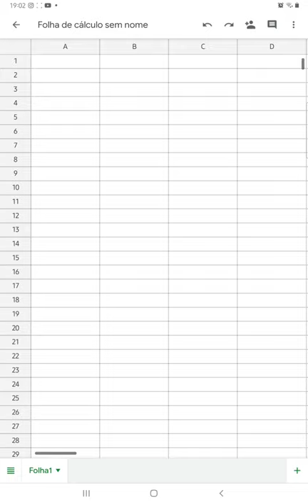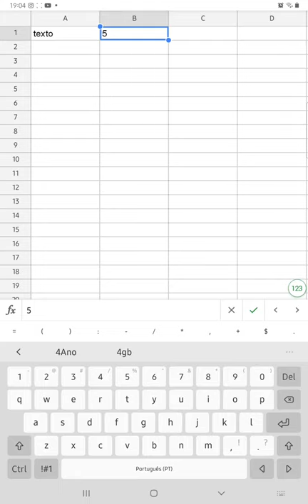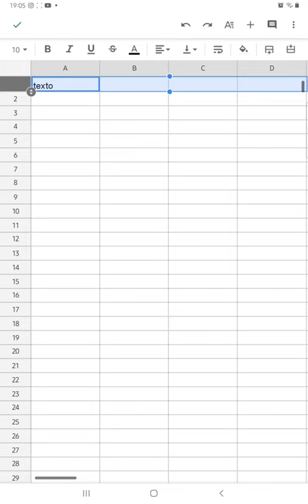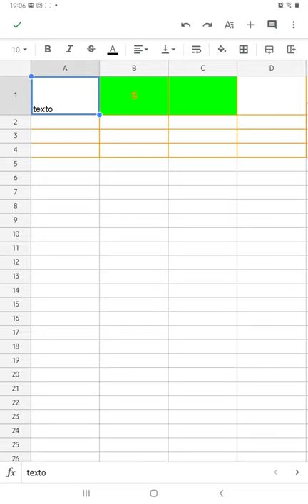Google Sheets 02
Folhas de Cálculo em Android: definições, opções de formatação.